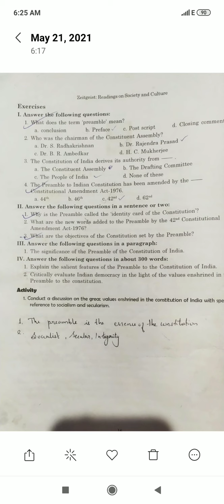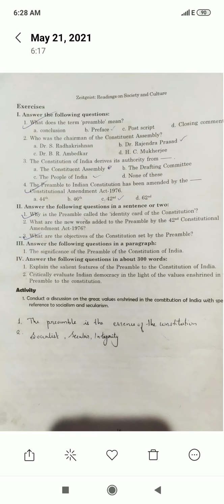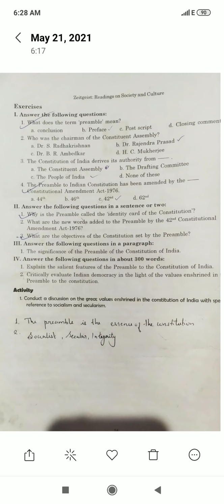CHAPTER 2 A & Q